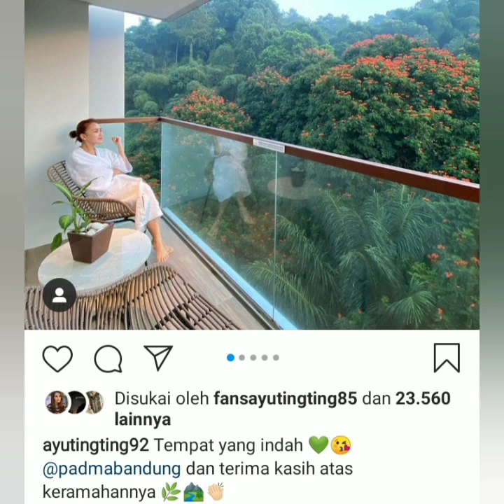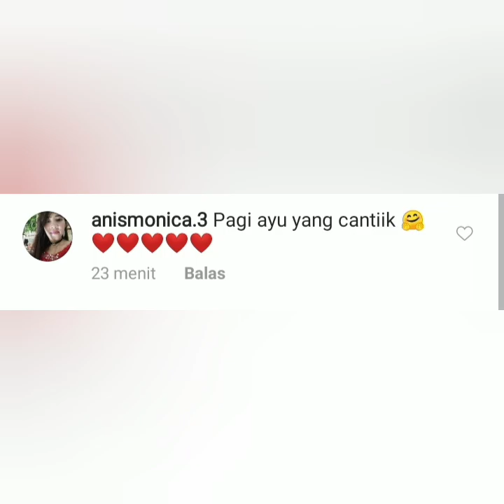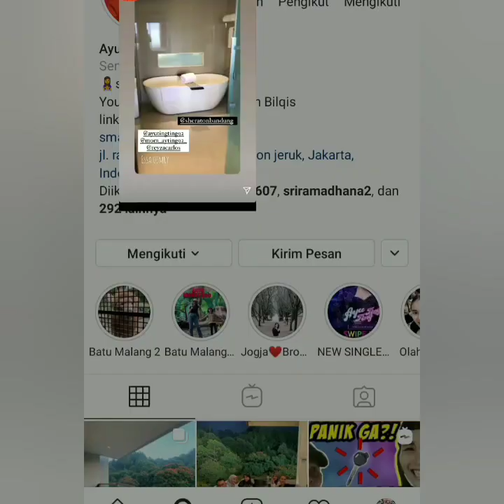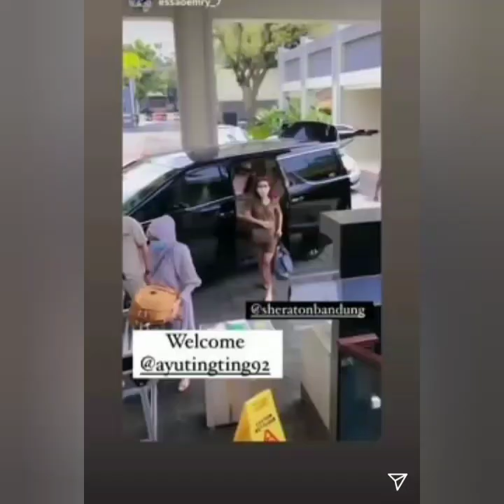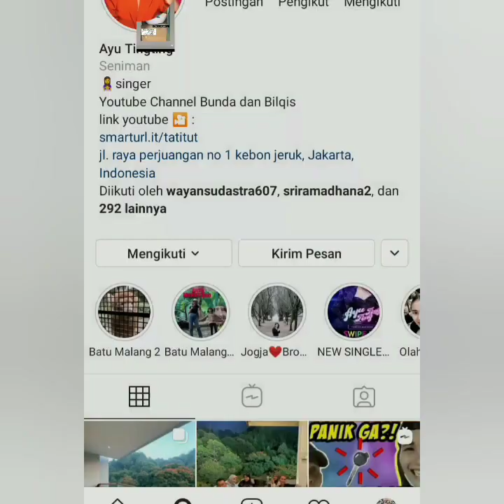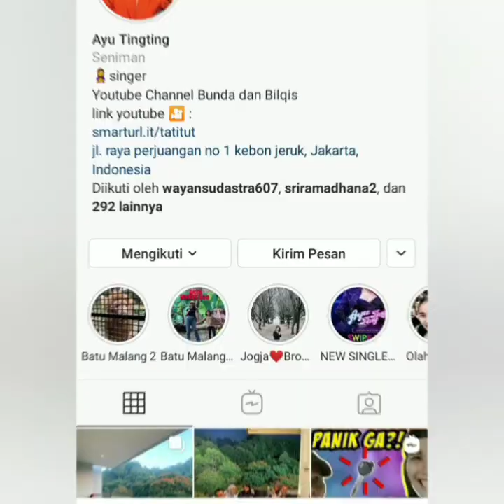Asik nya Liburan Ayu ting-ting PadmaHotel Bandung Sheraton hotel bandung Sejuk dan Menyenangkan